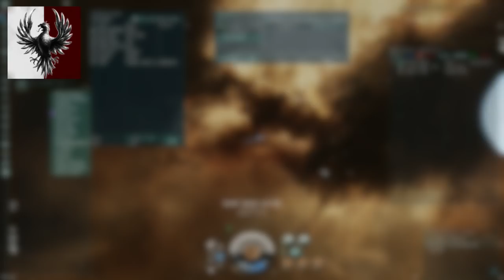EVE K-31: Tydzień 31 - Zamieszanie(EVE-online PL)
Co sie w tym tygodniu nie działo. Długo opowiadać...